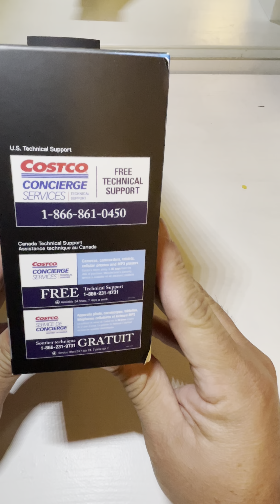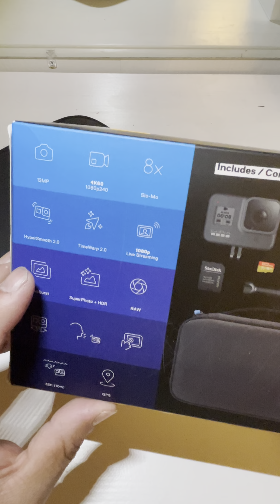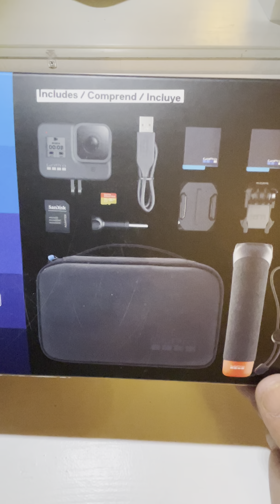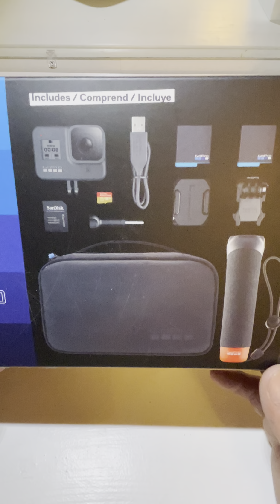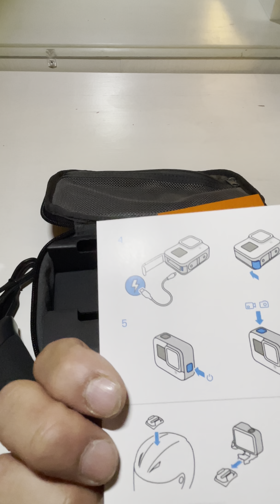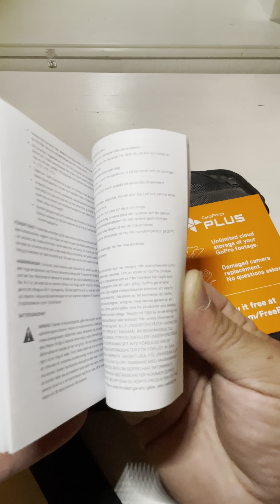GoPro Hero 8 Black. Comprada en Costco USA 🇺🇸